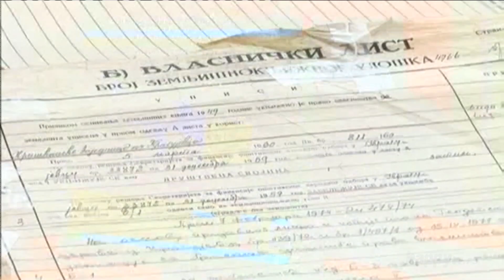WEB vesti - TV Happy - (11.04.2019)